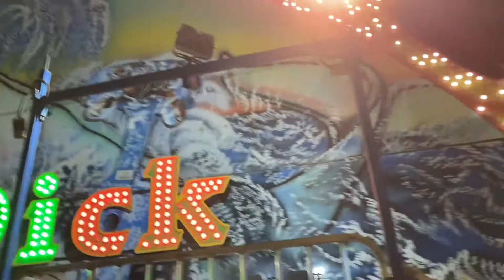Humphreys county fair 2020, Waverly TN. Ava rides the Moby Dick ride for the first time! Carnival !